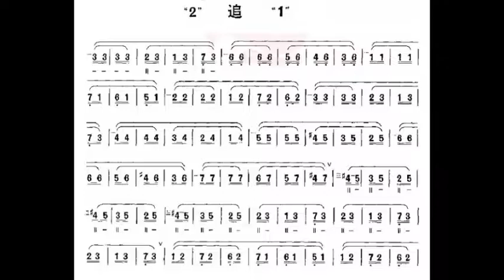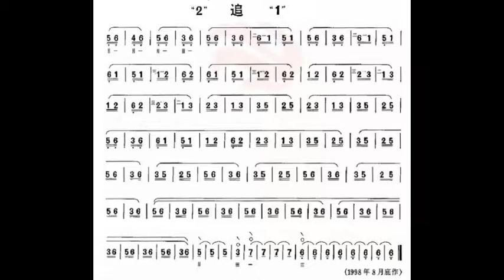二追一 刘德海 琵琶每日必弹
谢谢光临！